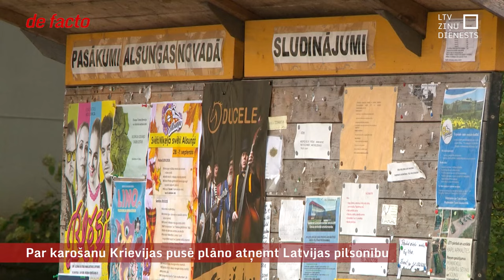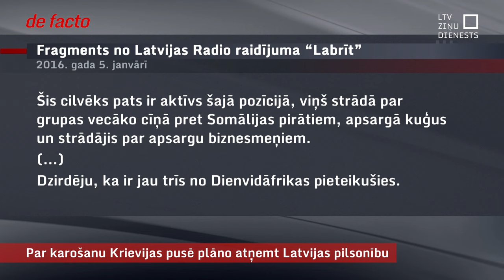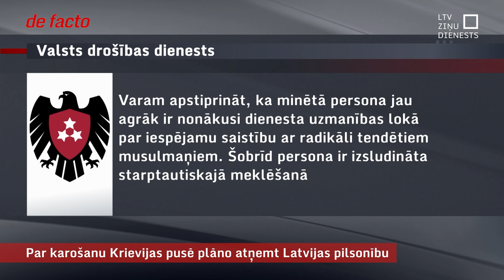Par karošanu Krievijas pusē plāno atņemt Latvijas pilsonību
Valsts drošības dienests pabeidzis izmeklēšanu līdz šim ierosinātajos kriminālprocesos par prettiesisku darbību Ukrainā, karojot Krievijas pusē. Prokuratūra tiesai nodevusi sešas lietas, bet vairākās izmeklēšana apturēta, jo persona izsludināta meklēšanā. Viens no meklētajiem ir Ilijass Mahamajevs. Ļoti iespējams, viņam būs jārēķinās arī ar Latvijas pilsonības atņemšanu.

Pirms pusotra gada pilsonība tika atņemta arī prokremliskajam karotājam no Latvijas Benesam Aijo. Tolaik ministrija kā lēmuma pamatojumu norādīja Krievijas pilsonības pieņemšanu, neatsakoties no Latvijas pilsonības.